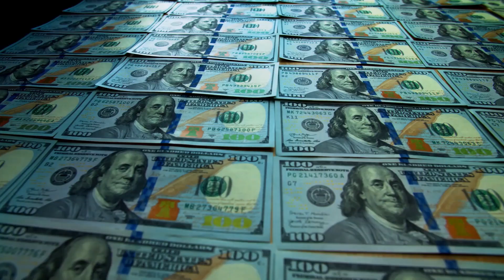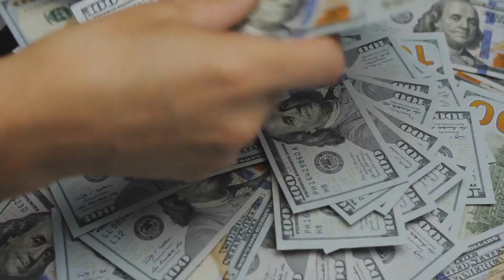The Top 5 Richest Women in the World 💰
In this captivating video, we delve deep into the lives and fortunes of the world's most successful women. Join us as we unveil the Top 5 Richest Women in the World, their incredible journeys to wealth, and the secrets behind their success. Get ready to be inspired and motivated by these remarkable women who have conquered the business world.

🔥 Don't miss out on this exclusive insight into the lives of these powerful individuals.

Richest Females, Billionaire Women, Top Female, CEOs Women in Finance, BusinessEmpowerment